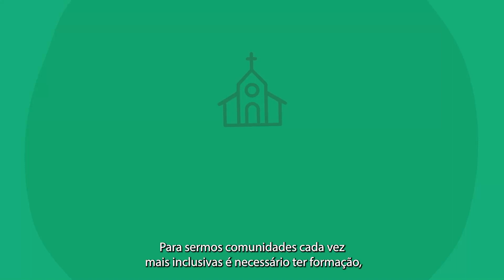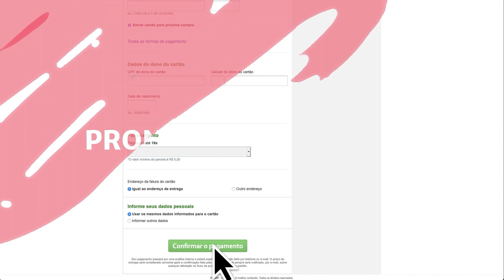Ofertas para o Trabalho de Inclusão e Acessibilidade | IECLB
A inclusão é essencial para vivermos em harmonia no Reino de Deus. Para sermos comunidades cada vez mais inclusivas é necessário ter formação, materiais de estudo e disponibilizar espaços acessíveis. Neste final de semana (22 de agosto), oferte para o Trabalho de Inclusão e Acessibilidade na IECLB. Gratidão!